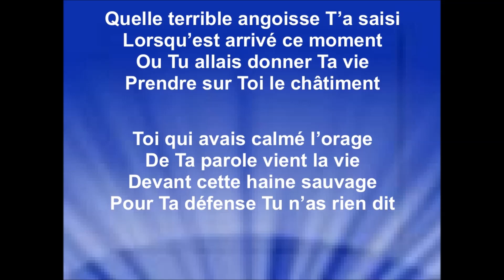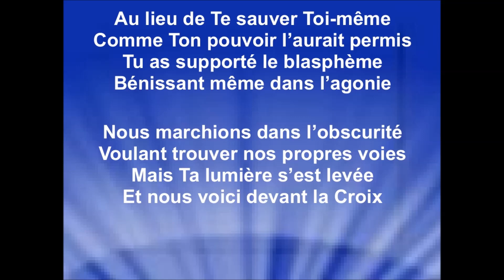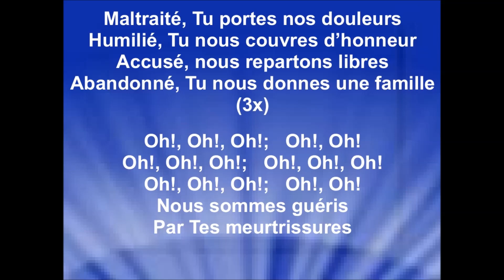DEVANT LA CROIX - Antydot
Arrangement : Bettina & David Prigent
Billy Utterman, Cédric Dumoulin
Mix & Masering : Cédric Dumoulin

Je remercie le groupe ''Antydot'', Bettina & David Prigent, d'autoriser la diffusion de mes vidéos paroles de leurs enregistrements, pour la gloire de Dieu, la bénédiction de Ses enfants et afin que le monde entende les merveilles de Dieu.
Raynold (Canada)

Paroles :

Quelle terrible angoisse t’a saisi
Lorsqu’est arrivé ce moment
Ou tu allais donner ta vie
Prendre sur toi le châtiment

Toi qui avais calmé l’orage
De ta parole vient la vie
Devant cette haine sauvage
Pour ta défense Tu n’as rien dit

Condamné pour que nous soyons libres
Mis à mort pour que nous puissions vivre
Sali nous sommes rendus purs
Et nous sommes guéris par tes meurtrissures

Au lieu de te sauver toi-même
Comme ton pouvoir l’aurait permis
Tu as supporté le blasphème
Bénissant même dans l’agonie

Nous marchions dans l’obscurité
Voulant trouver nos propres voies
Mais ta lumière s’est levée
Et nous voici devant la Croix

Maltraité, tu portes nos douleurs
Humilié, tu nous couvres d’honneur
Accusé, nous repartons libres
Abandonné, tu nous donnes une famille